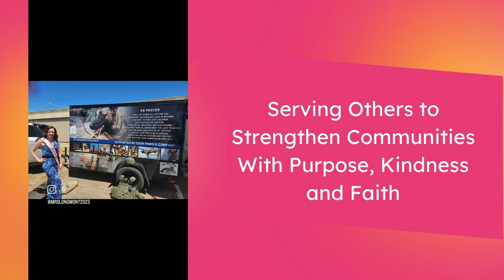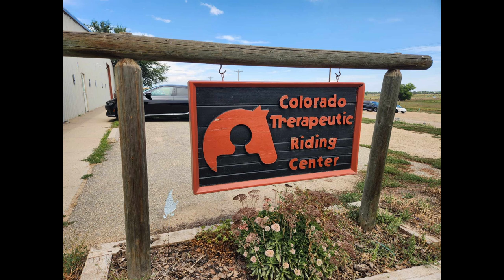Serving Locally, with Michelle: Colorado Therapeutic Riding Center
The Mission of the Colorado Therapeutic Riding Center is to change the lives of people with disabilities by promoting their physical, psychological and social well being through equine assisted activities.

In 1980, CTRC started in a park, with three riders, a handful of volunteers and a few borrowed horses. Now, thanks to the unyielding commitment, vision and unwavering support of many wonderful supporters (individuals, foundations, corporations and service clubs) CTRC has a premier facility which allows community members with a wide range of disabilities to benefit from CTRC’s premier Equine Assisted Activities and Therapies (EAAT) services year round. Our EAAT services includes therapeutic riding, equine assisted therapy, ground lessons, and specialized ASD and sibling services.
Since 1982 CTRC has held Premier Accreditation status from PATH Intl. (Professional Association of Therapeutic Horsemanship International) and established itself not only as a center that is deeply rooted in the field of Equine Assisted Activities and Therapies (EAAT) but also on the forefront of innovative and specialized services. While many programs focus on only one aspect of EAAT or one client population, CTRC’s solid foundation allows us to expand our services to an exceptionally wide range of disabilities including but not limited to Cerebral Palsy, ALS, Multiple Sclerosis, Spina Bifida, Traumatic Brain Injury, Stroke, Developmental Delays, Autism, Aspergers, Dementia and Visual Impairment.

11968 Mineral Road Longmont, CO 80504

Paint the Pony Kickoff Party and Fundraiser
Tuesday, October 15, 5-8pm
At Grossen Bart Brewery
Grossen Bart will donate 20% of the night’s proceeds to the Paint the Pony campaign.
Join us for a hoof-stomping good time with our CTRC crew as we kick off the 2024 Paint the Pony campaign in style!